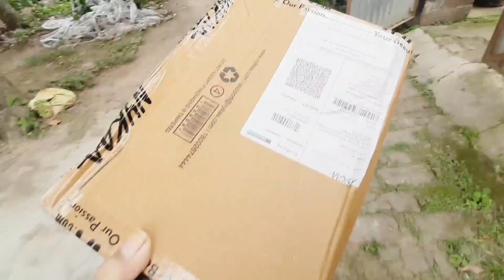HAPPY BIRTHDAY DARLING || vlog 215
copyright:everything you are watching in this video is created by me (sunetra Mukherjee).so,please don't use anything without my permission.

neet 2022
neet
mbbs
biology
neet exam
neet 2022 paper analysis
neet 2023
neet 2022 cut off marks for government colleges
neet ug
aiims delhi
iit jee
neet preparation
physics
chemistry
neet preparation
biomentors online
biomentors neet 2022 batch
biomentors online classes
online classes
neet syllabus
biomentors
neet chemistry
neet physics
biomentors focus batch 2023
neet new batch
neet repeaters
focus batch 2023
admission open for neet
focusbatch2023
biomentors new batch 2023
focus batch opening date
neet focus batch start date
biomentors admission opening date
focus batch for neet
admission starting date
admission opening date for focus batch
why you should join focus batch
biomentors dr geetndra sir
in hindi
neet 2023
neet
neet 2022
gym
workout
gym motivation
bodybuilding
fitness
motivation
fitness motivation
workout motivation
david laid
zyzz
mbbs
short
dentist
homoeopathy
bhms
homeopathy
medicine
ayurveda
kerala ayurveda
birthday
family vlogs
vlogs
trending
entertainment
surprise
happy birthday
family
birthday party
daily vloggers
teenager
birthday song
baking
cake
partha chatterjee
arpita mukherjee
partha chatterjee news
west bengal ssc scam
ssc scam
ssc scam west bengal
bengal ssc scam
mamata banerjee
partha chatterjee arrested
partha chatterjee tmc
west bengal
partha chatterjee latest news
partha chatterjee news update
arpita mukherjee news
live news
partha chatterjee latest

vlog
bangla vlog
bengali vlog
amar vlogs
bangla vlog channel
daily vlog
srk sankar vlog
darjeeling vlog bangla
family vlog
bengali vlogger
bangla vlog usa
ms family
bengali vlogger piyali
bengali daily vlog
prithi mondal
daily vlog bengali
vlog video
srk sankar
viral video
akash papri
amarvlogs
darjeeling vlog
darjeeling
darjeeling tour